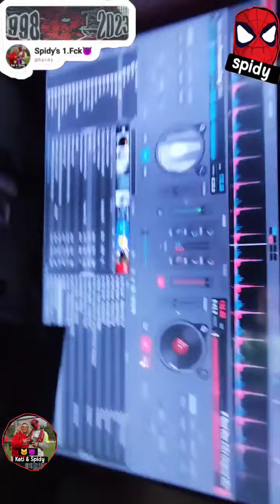Hier ein x mas Set kurz geschnitten.1fckaiserslautern dankeschön beste 😜😌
DJ Padraig.    der Name war einmal.Seit gestern spidy 💪😈💯 Und wir legen noch weiter Male auf. die Tage kommt ein ganzes Set. Nun aber geht's langsam wieder in Richtung Fußball ⚽❤️